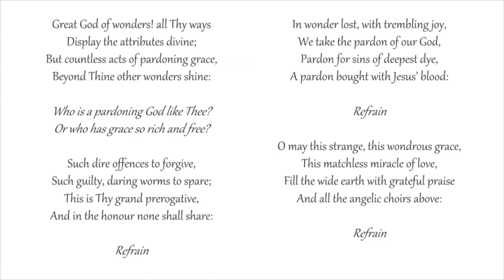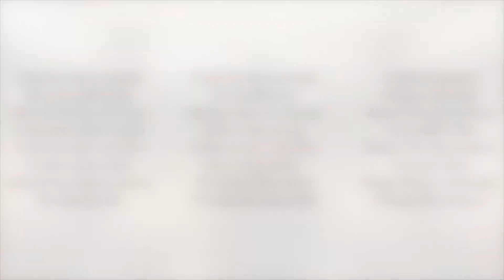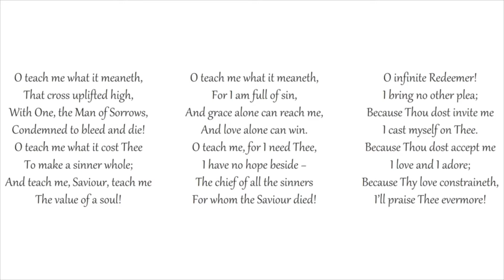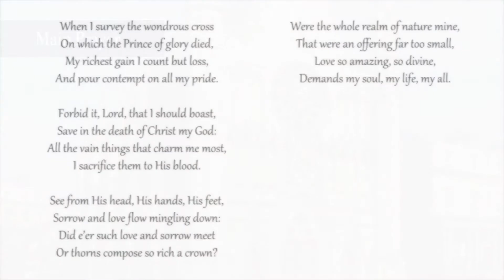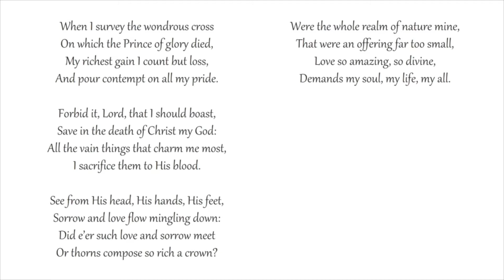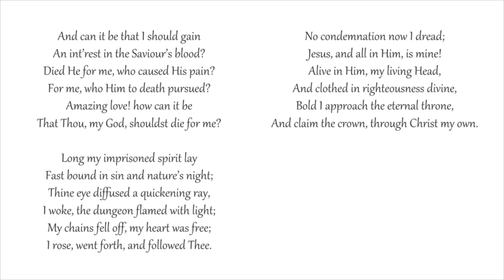The Proclamation of the Church - Evening Service (22.11.2020)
Speaker: Jonathan Stobbs
Opening hymn: Great God of wonders! all Thy ways - Christian Hymns: 106
Notices (Oliver Gross)
Second hymn: O teach me what it meaneth - Christian Hymns: 517
Reading: Hebrews 2
Prayer
Third hymn: When I survey the wondrous cross - Christian Hymns: 203
Sermon - The Proclamation of the Church
Closing hymn: And can it be that I should gain - Christian Hymns: 524
Benediction